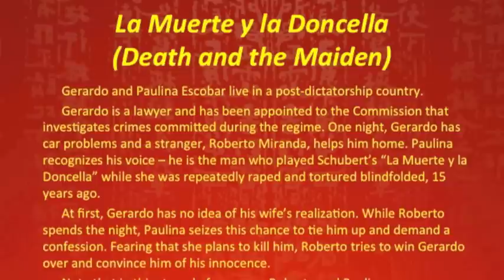La Muerte y la Doncella (Death and the Maiden)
Spanish

Gerardo y Paulina Escobar viven en un país post-dictadura. Gerardo es un abogado. Ha sido apuntado a la Comisión que investiga los crímenes que fueron cometidos durante el régimen. Una noche, tiene problemas con su coche y un extranjero, Roberto Miranda, lo lleva a su casa. Paulina reconoce su voz -- es el hombre que tocaba "La Muerte y la Doncella" de Schubert mientras que la violaban y torturaban con los ojos vendados, hace 15 años.
Al principio, Gerardo no sabe lo que su mujer ha descubierto. Mientras que Roberto pasa la noche en su casa, Paulina aprovecha para amarrarlo y exigirle una confesión. Por temor a ser asesinado por Paulina, Roberto trata de convencer a Gerardo de su inocencia.
Nota que en esta lucha por el poder, Roberto y Paulina están siendo representados por el mismo actor. ¿Está obra reevalúa nuestras estructuras sociales y fachadas? ¿A quién se le puede creer?

Gerardo and Paulina Escobar live in a post-dictatorship country.
Gerardo is a lawyer and has been appointed to the Commission that investigates crimes committed during the regime. One night, Gerardo has car problems and a stranger, Roberto Miranda, helps him home. Paulina recognizes his voice -- he is the man who played Schubert's "La Muerte y la Doncella" while she was repeatedly raped and tortured blindfolded, 15 years ago.
At first, Gerardo has no idea of his wife's realization. While Roberto spends the night, Paulina seizes this chance to tie him up and demand a confession. Fearing that she plans to kill him, Roberto tries to win Gerardo over and convince him of his innocence.
Note that in this struggle for power, Roberto and Paulina are represented by the same actor. Does the piece re-evaluate our social constructs and façades? Who is to be believed?

Written by Ariel Dorfman
Performed by Madhu Giri, Nneoma Onuoha